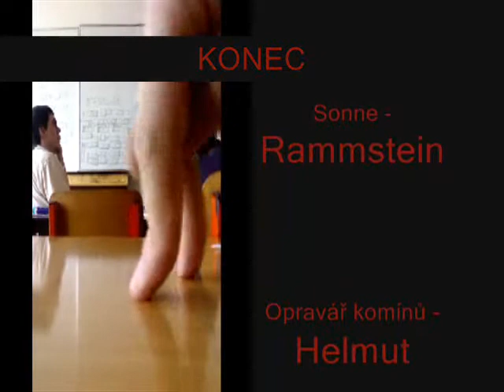VT 4 FIGHTS!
Bitky ve třídě VT4 ;-)